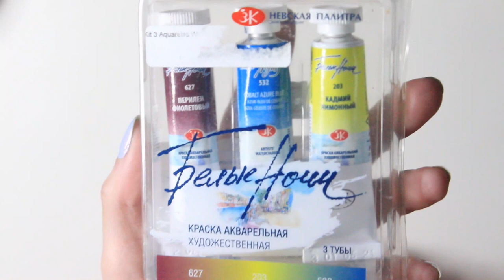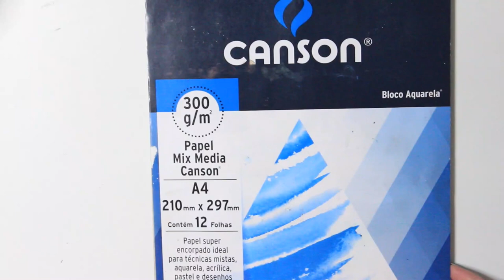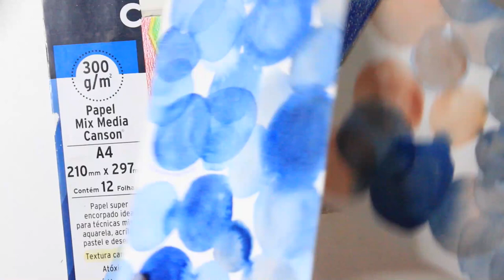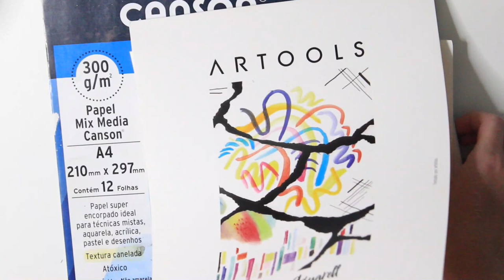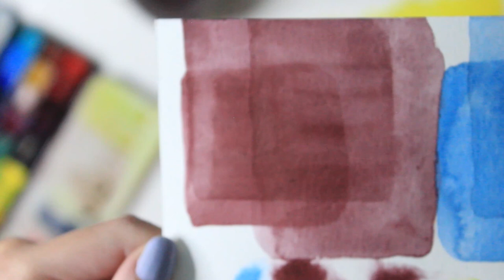[sub] Review | Kit 3 AQUARELAS NEVSKAYA PALITRA WHITE NIGHTS Botanic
Aqui está a primeira Review da Aquarela Nevskaya Palitra, da linha White Nights! Uma aquarela profissional que consegui com o apoio de uma inscrita para comprar este Kit das 3 cores primárias da linha botânica. Neste vídeo, faço todos os testes de transparência, expansão e cobertura! Sempre relembrando que tudo o que eu falo em meus vídeos são baseados em meus conhecimentos e ponto de vista. Veja abaixo os links complementares que citei no vídeo. ;)
♥ Se você QUISER ou PUDER me apoiar financeiramente, as doações vão me ajudar à pagar contas e investir no canal! Acesse este link para me apoiar!